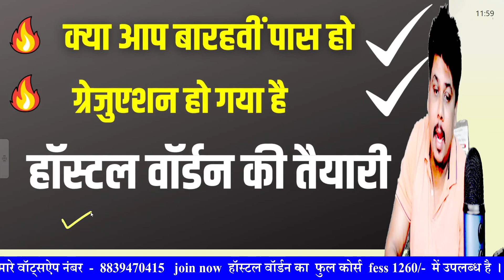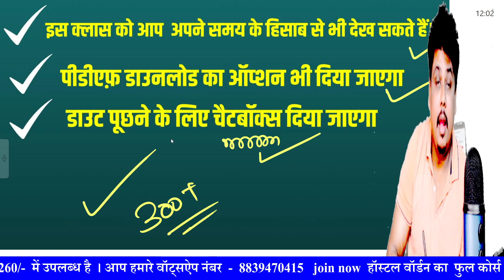बिग सरप्राइज // HOSTEL WARDEN / Qualification - 12th // 🔥 HOSTEL WARDEN NEW POST // CG VAYPAM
1. Cg psc pre
2. Cg patwari
3. Acf Ranger
4. Railway

8fjeicr